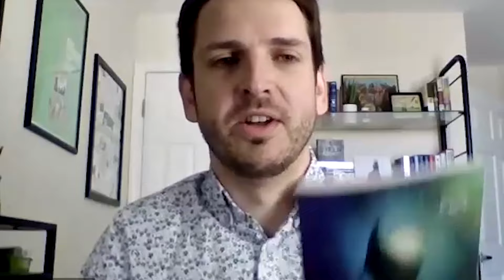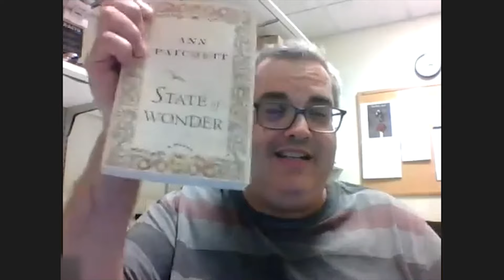PouredOver: Richard Powers on Playground